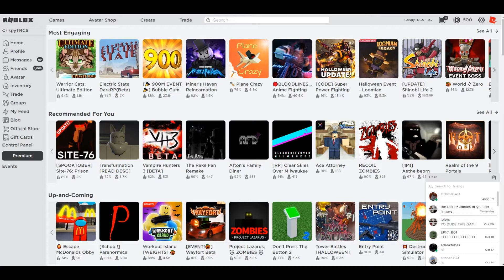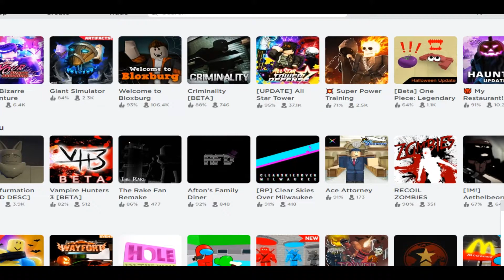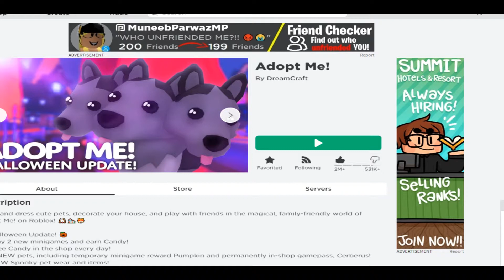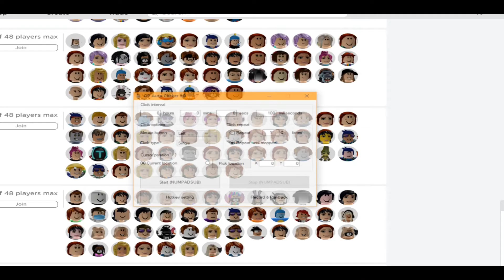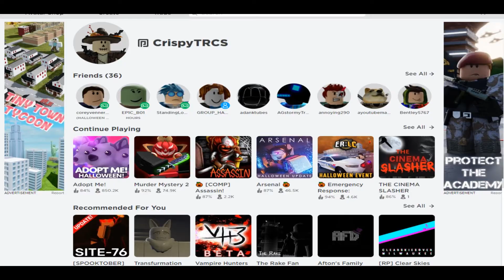Halloween On Roblox...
HAPPY HALLOWEEN GUYS. Although it kinda sucked this year, but whatever. Enjoy!

Making Sasuke a Roblox account! v=hTBVLwz6SQA'

ANY MUSIC LINKS USED IN THIS VIDEO
- The action music things that I so did use video in the.
SHOUTOUTS!
- Halloween
MY BIO
Hi whats up, noobs.,